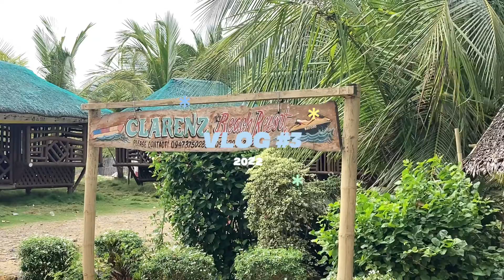.03 : april days, going to beach and enjoying summer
--- 🗞 let’s be friends :o !
link -:

    --- about me !
 ' 05 liner
' 10th grade high school student
' she/her
' born and raised in  ph
‘ multi-fandom
'  going to be shs student soon

--- music  used !
}{  track 1 [ ! ] - raining at midnight in june / gemyni
}{  track 2 [ ! ]  - do you think we're old enough / Au Gres
}{  track 3 [ ! ]  - Romeo / Elli Moore
}{  track 4 [ ! ] - Pretty blue jeans & me / nodisco.